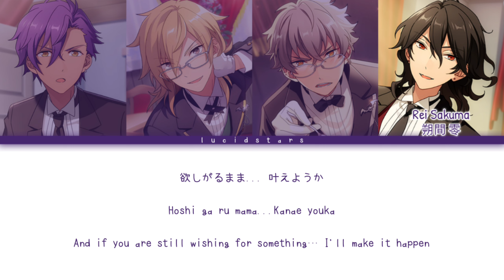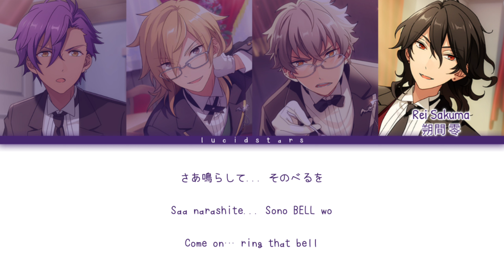「 ES! 」Honey Milk wa Okonomi de - UNDEAD [KAN/ROM/ENG]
✎✰Vocals₊•

UNDEAD

    ° Otogari Adonis  - (CV : Hatano Wataru)

✎✰Album₊•

Vol.1 "UNDEAD"

✎✰Lyrics & Trans₊•

✎✰Note₊•

I made most of the translation lyrics by myself (with sometimes the help of translate tools; such as Google Translate en DeepL), so please don't copy or anything-

✎✰Tags₊•